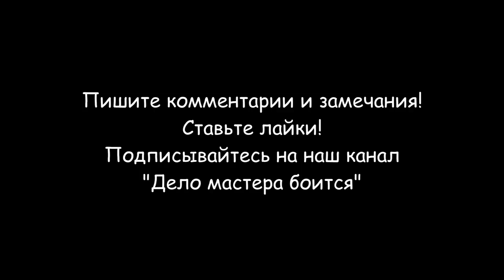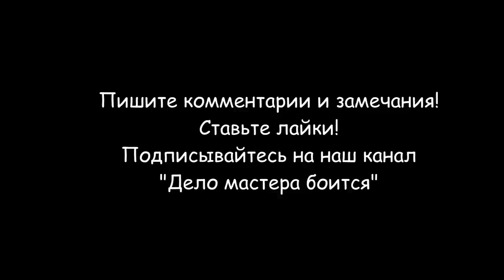Как ловить карася (полное ведро за 4 часа)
Я покажу, как ловить карася и поймать полное ведро за 4 часа. Здесь я подробно показал, как накопать красного червя, приготовить приманку и правильно накачать лодку из ПВХ.
Проведу небольшой тест на воде надувного кресла и лодки  Aqua-Storm St240.
Проверю на практике эффективность разных крючков для ловли карася. Хороший клев рыбы начинается с рассвета и продолжается до обеда. Еще хорошо клюет карась при закате солнца. Карась лучше всего ловится на красного червя. Крючок для ловли должен быть из тонкой не блестящей проволоки. Очень важно хорошо прикормить место рыбалки и очистить его от травы и кувшинок.
Удилище желательно применять от четырех до пяти метров.
Разделы видео (главы):
0:00 Вступление
0:23 Как накопать красных червей
1:33 Как приготовить прикормку для карася
3:37 Как накачать лодку ПВХ "Aqua-Storm st240"
4:18 Надувное кресло для лодки
5:07 Дорога на рыбалку
6:24 Как найти клевое место
6:39 Как прикормить место ловли карася
7:03 Поплавочная снасть для ловли карася
7:24 Как наживить червя на крючок
7:55 Первая поклевка карася
8:35 Поклевки карася
9:59 Результат использования надувного лодочного кресла
10:13 Ловля карася в кувшинках
12:24 Какой крючок лучше
13:21 Мой улов карася
13:51 Заключение